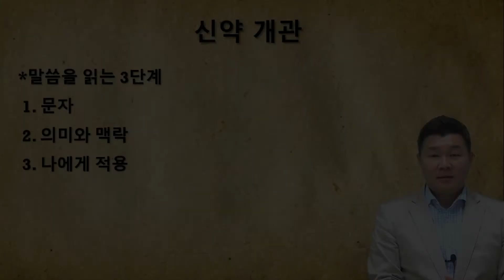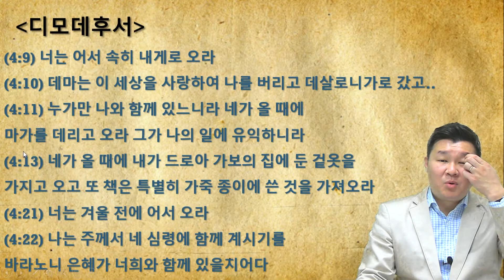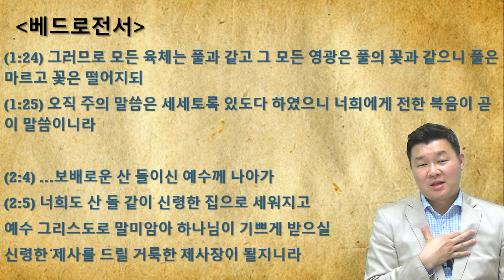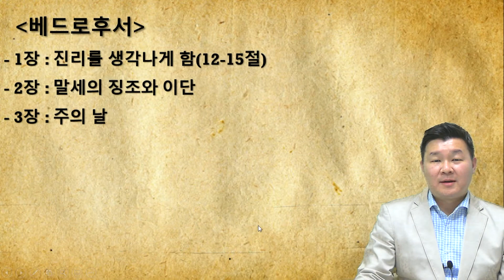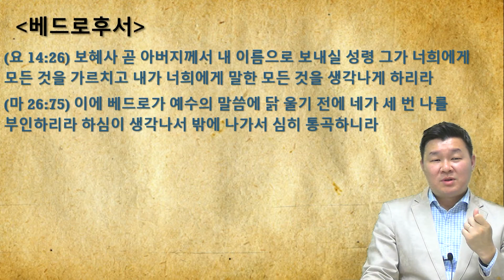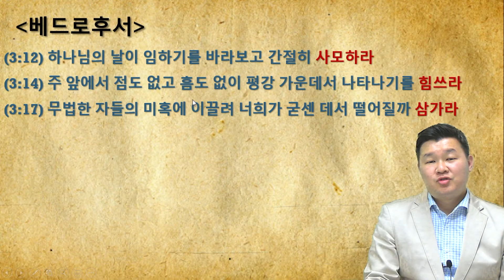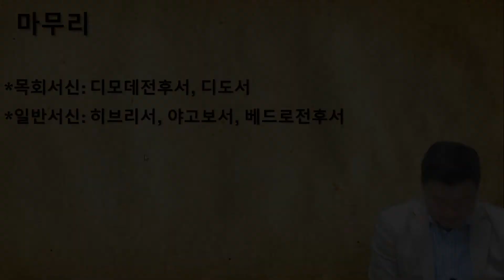평신도 양육과정: 신약개관 7강 (이재욱 목사)